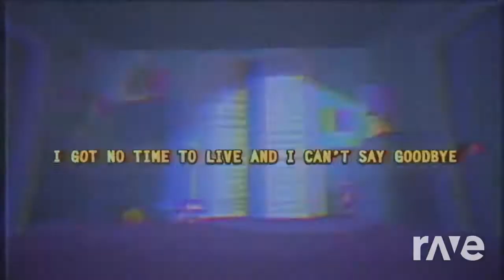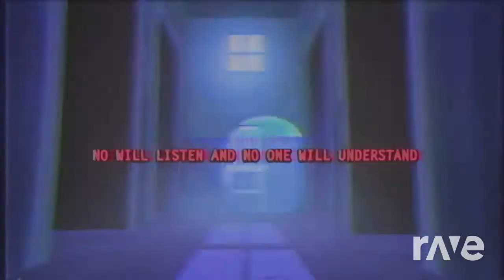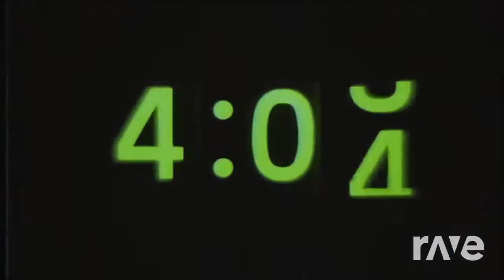(Mashup) Five Nights At Freddy's 4 - I Got No Time (FNAF4) - TLT + Demi Lovato - Sorry Not Sorry